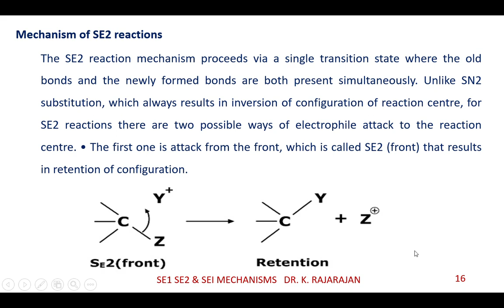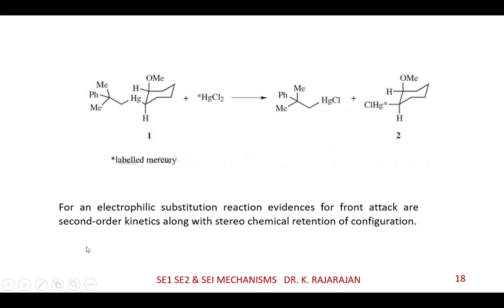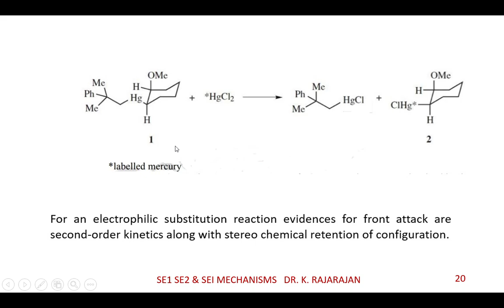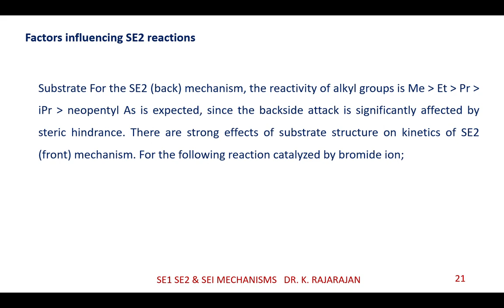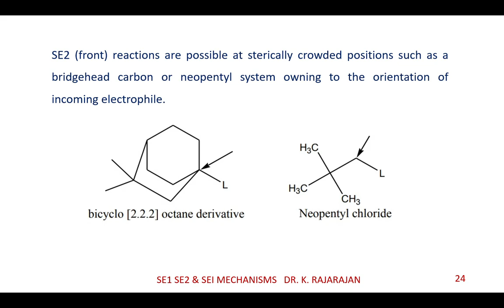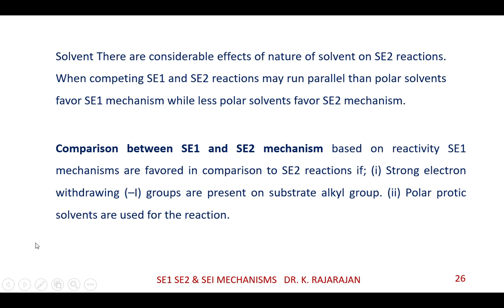SE2 MECHANISM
This video explains the SN2 mechanism.